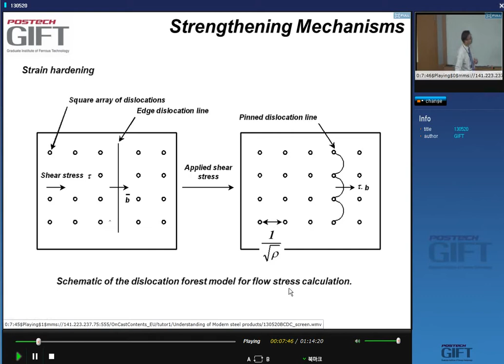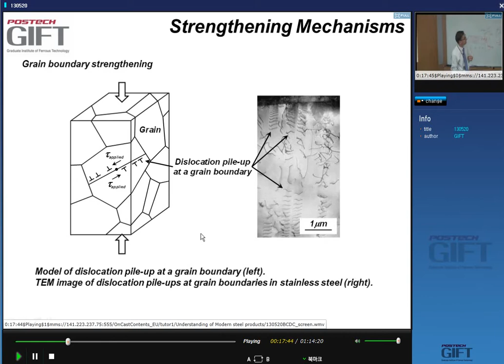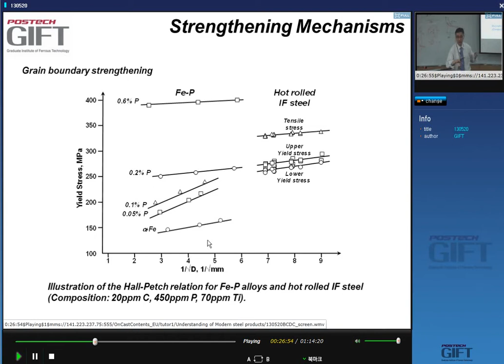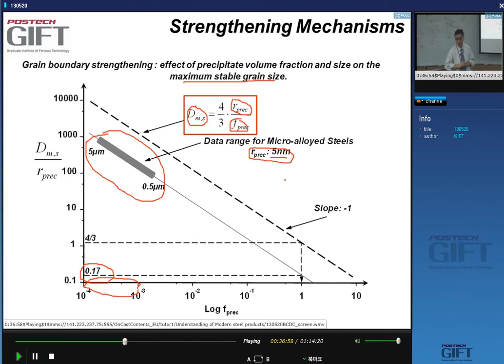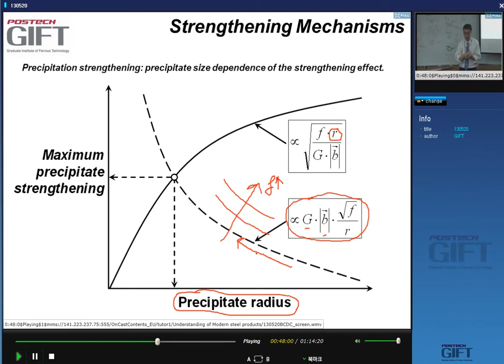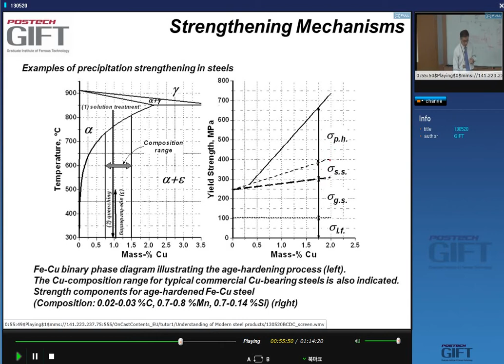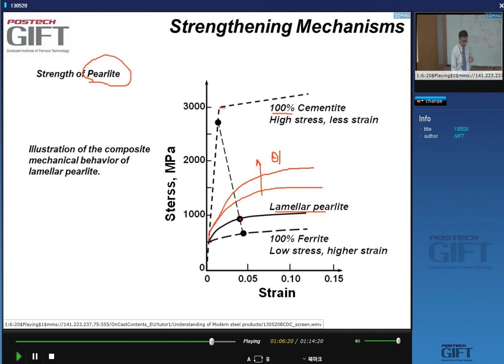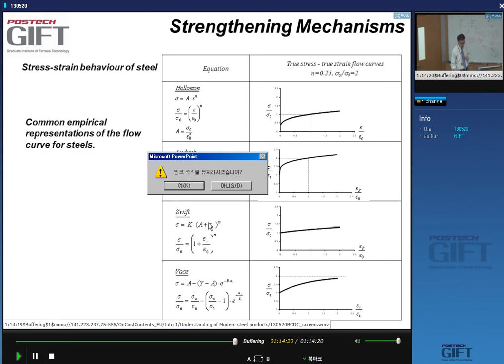Modern Steel Products 22 (2013)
A second lecture on "Strengthening Mechanisms", by Professor Bruno C. De Cooman, at the Graduate Institute of Ferrous Technology, POSTECH, Republic of South Korea.